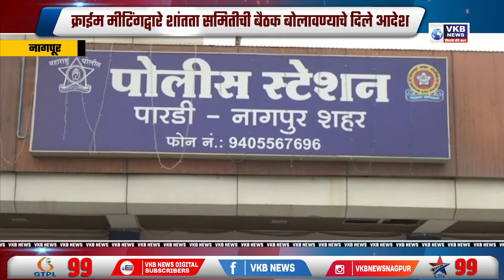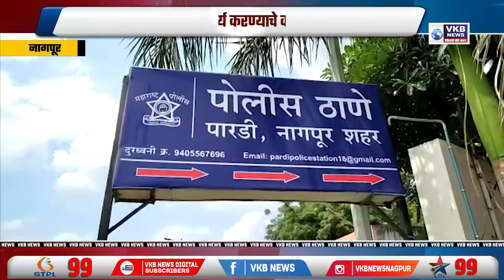क्राईम मीटिंगद्वारे शांतता समितीची बैठक बोलावण्याचे दिले आदेश